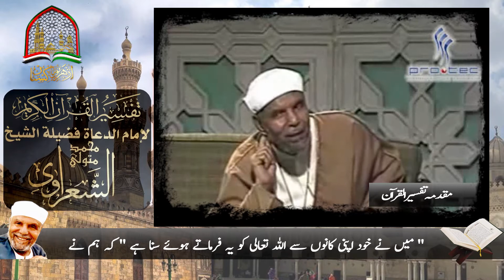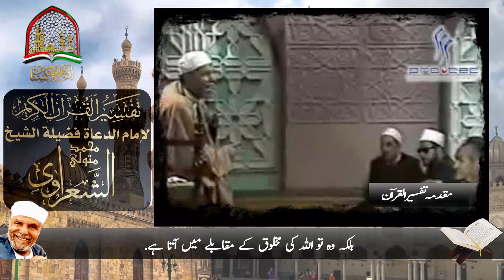Four things that ruin human life| Tafsir by Sheikh Muhammad shaarawi |Muqadma Epi 11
In the previous episodes we concluded with the verse of the Holy Quran: "When you recite the Qur'an, seek refuge in Allah from the accursed Shaytan" and refuge from the devil is necessary. To be returned. And protection from Satan's whispers is also necessary so that these whispers do not deprive the self-satisfied person of the understanding of the Qur'an. And we also said that whenever the Qur'an is heard in the voice of any reader, this concept That Allah is addressing us directly. And forget that someone else is reciting the word of Allah. Hazrat Jafar Sadiq (ra) said:"I am amazed at those who are afraid and do not pay attention to the words of Allah (swt)" Hasbana Allah wa Naam al-Wakeel "that Allah is sufficient for us who is the best maker." Our point is the rest of the statement in which he said, "I have heard Allah Almighty say this with my own ears," although he may have heard it from a reader or may have recited it himself. But his statement refers to his attention to the Qur'an, that he used to recite the Qur'an with utmost attention, as if Allah were with him. I have heard Allah say (interpretation of the meaning): "By the grace of Allah, they have returned, and no harm has befallen them." Hazrat Ja'far Sadiq (ra) gave a prescription to those who are in fear of someone to say "Hasbana Allah wa Na'am al-Wakeel" because when a person's fear comes to his heart and he says then Allah is sufficient for this fear and Allah is the best of makers. Then he said, "Whoever has any grief, I am amazed." Fear is different from grief. Fear refers to the restlessness of the heart, the source of which is known, while grief is a calamity that may have its source. He said: "Whoever is in distress, I am astonished that he does not pay attention to the words of Allah:" There is no god but You, and you are one of the wrongdoers. " The real point comes after that. He said, "I have heard Allah say with my own ears, 'We got him out of this misery.' And this misfortune is not unique to him, but in the same way, we are believers." Help ". That is, it is not limited to Jonah, but we will help every believer who reads it. Then he said, "I wonder if anyone will cheat on him." Because man cannot save himself from the deception of the deceiver and he does not pay attention to the saying of Allah Almighty, "I entrust my case to Allah. Indeed, Allah is watching over His servants." Because I have heard Allah  say, "Allah has saved him from the snares of the people." Then he said, "I am amazed at those who seek the world and its ornaments and they do not pay attention to the words of Allah," Whatever Allah wills, and there is no power except with the help of Allah. " I have heard Allah say, "If you see that I am inferior to you in wealth and children, then I hope that my Lord will give me better than your garden." Hazrat Jafar Sadiq (ra) mentioned the four things that spoil the human life and the biggest obstacle in the purification of the human soul. Therefore, the purpose of reciting the supplication is to cleanse the soul from the whispers of the devil so that the human soul may be ready to accept the Quran, and when we seek refuge in the devil even though he is a creature and we seek refuge in him through the One who created him. Is. Because as long as man is in the company of Allah, Satan cannot come near him. Satan attacks only when man is alone. And Allah has a special effect on the companionship of Allah, in which Allah, by His power, takes away the ability of His opponent. For example, when the Prophet (saw) was in the cave of Thor on the occasion of his migration, what did Hazrat Abu Bakr (ra) say? Abu Bakr (ra) was talking in front of the ground realities. If any of them looks at their feet, they will see us. Because the mouth of the cave was towards their feet, that is, they were standing in front of the rock and the cave was below them. If one of them looked down, he would look at the Messenger of Allah (saw) and Abu Bakr (ra). This was the real situation and Abu Bakr did not lie. Now look at the atmosphere of faith! The Prophet (saw) said to his friend, 'What do you think of the two slaves whose third companion is Allah?' The Qur'an also points out that "Allah is with us, do not be afraid." Whom did the Messenger of Allah (saw) and Abu Bakr (ra) accompany? They were in the company of Allah. Is there no answer to the question of Abu Bakr (ra) in the company of Allah, in which he said to the Messenger of Allah (saw), “If these people look at their feet, we will see?” Yes it is. That is, be satisfied that even if one of them looks at his own footsteps, he will not be able to see us. How?
Because we are in the company of Allah because the ordinary eye cannot perceive Allah while He perceives all, and He is the Subtle, the Aware. In the same way, when a person seeks refuge with Allah from Shaytan, he is accompanied by Allah, and Shaytan never competes with Allah. Rather, it is in comparison with the creation of Allah.